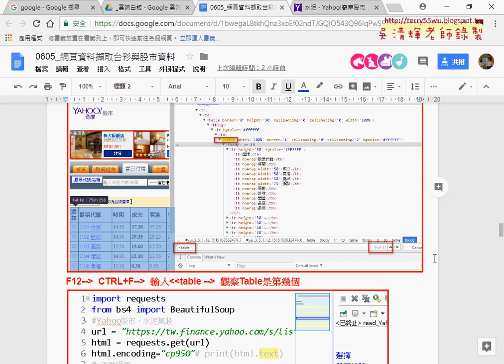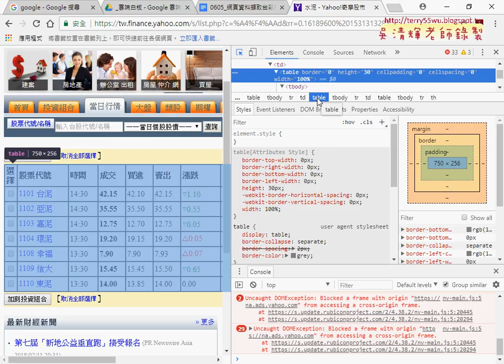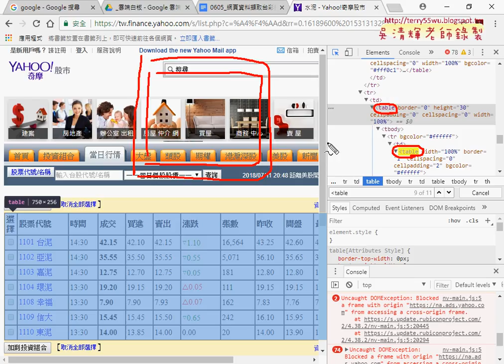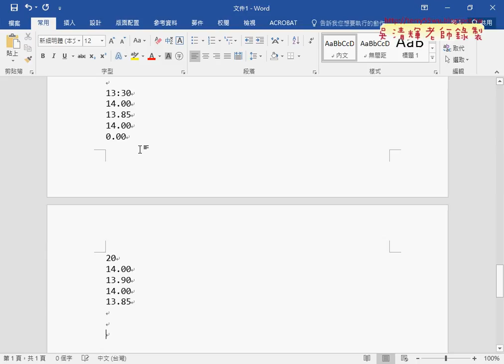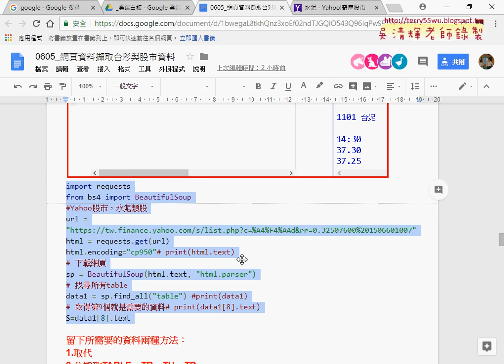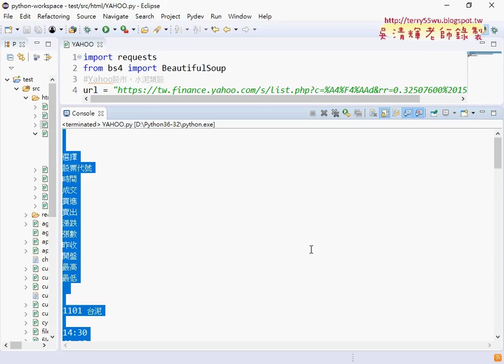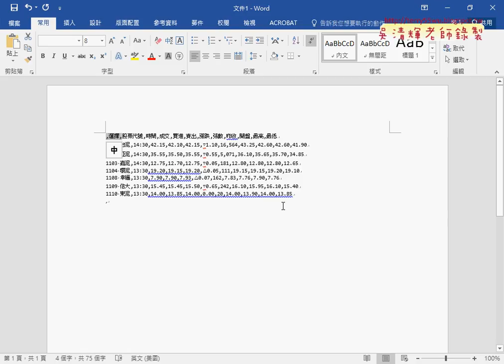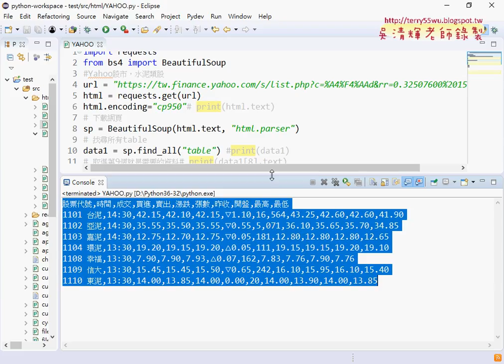04 下載YAHOO股市資料與用取代排版